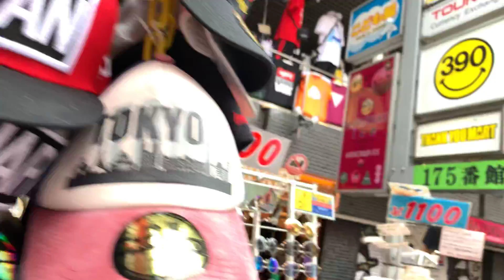Takeshita street Harajuku - Takeshita street sweets || Harajuku tour w/ grrrl traveler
Takeshita street Harajuku - exploring Takeshita street Harajuku (japan day 2).
 竹下通りは非常に混み合いますので、混雑防止の為左側通行で循環してください。
 Takeshita Street is very crowded with people
 Read our guide to free things to do in Harajuku.
 Here is a list of the coolest things to do in Tokyo for first-time visitors and travelers to Japan's capital city
 Wondering what to do in Harajuku, the kawaii capital of Tokyo, Japan
Takeshita street Harajuku opening hours gifter I matter Takeshita street Harajuku Adalah Cage pour chat osier

Takeshita street Harajuku map Dec 30, 2018, Takeshita street always offer the visitor with various choices of Japanese shopping and food experiences